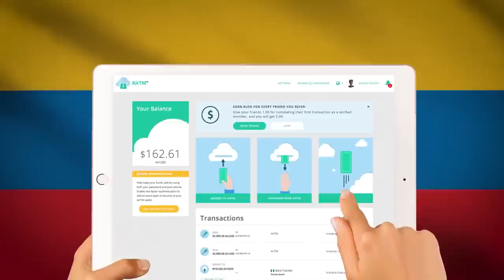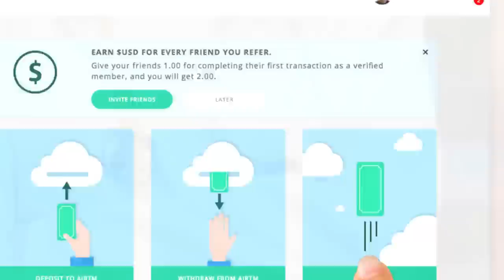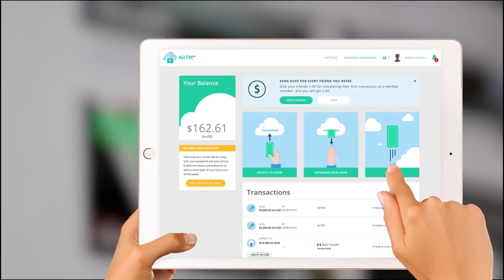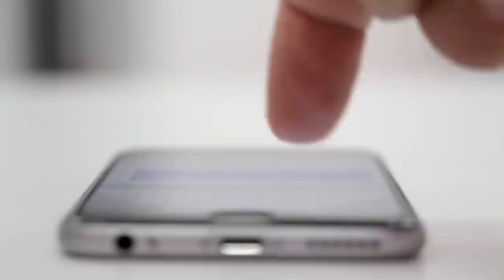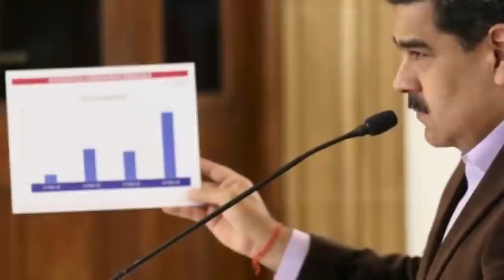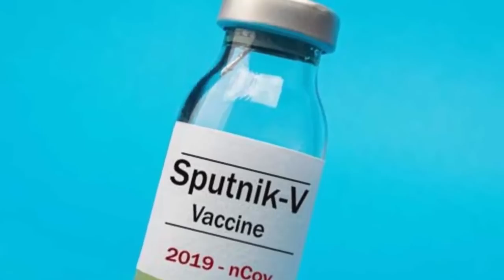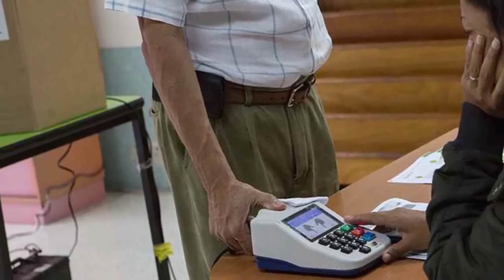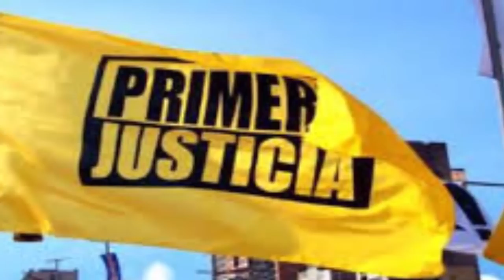noticias de venezuela hoy 9 de septiembre 2020, noticias de hoy 9 de septiembre 2020, en vivo donal